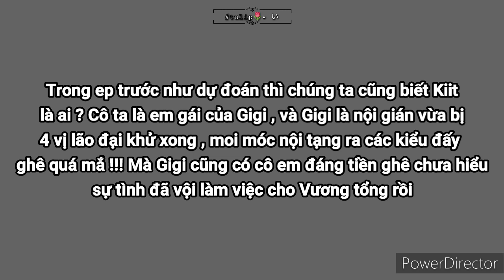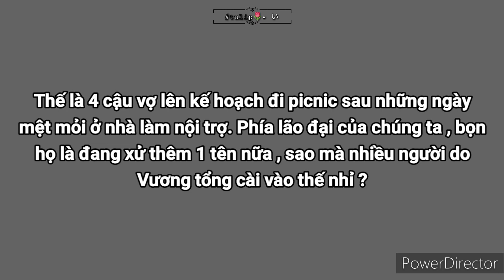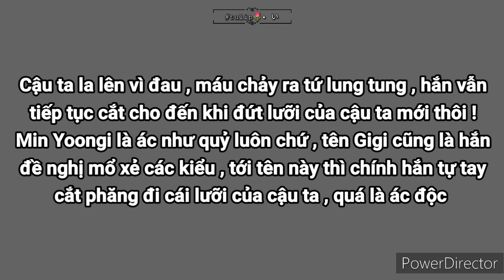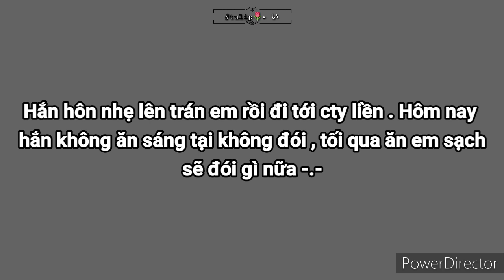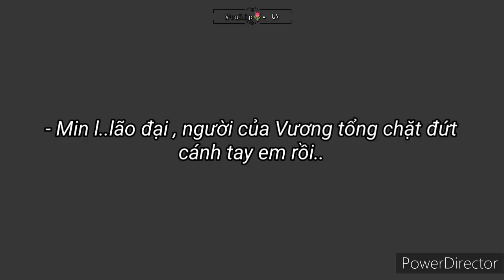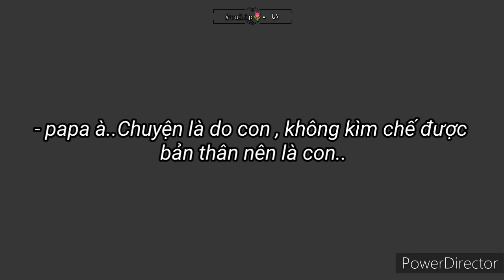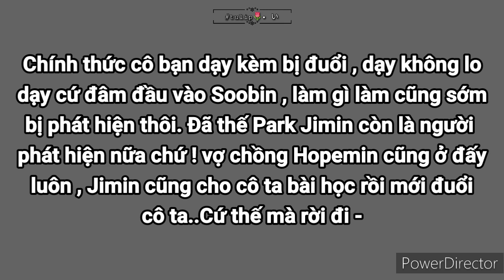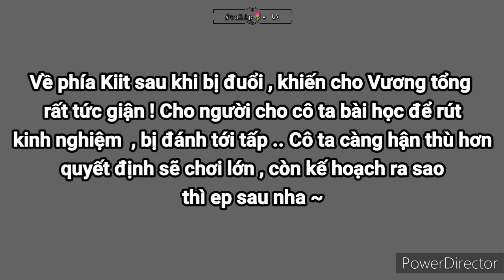|| longfilm - BTS || 4 vị lão đại cưng chiều vợ •3• by 𝐭𝐮𝐥𝐢𝐩🌷